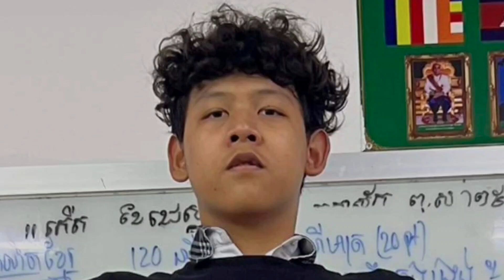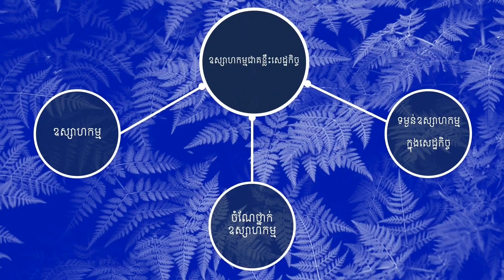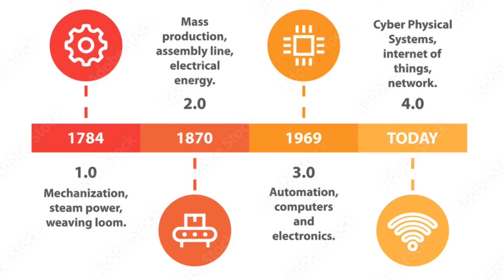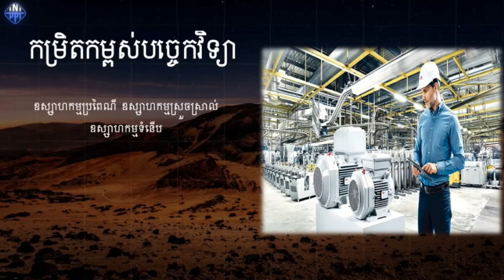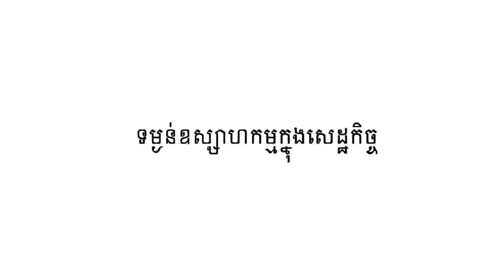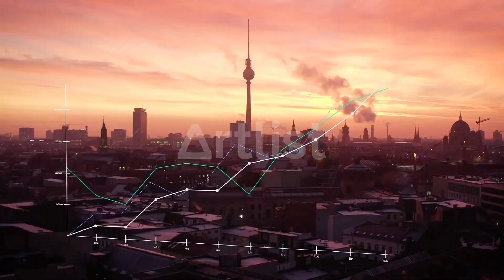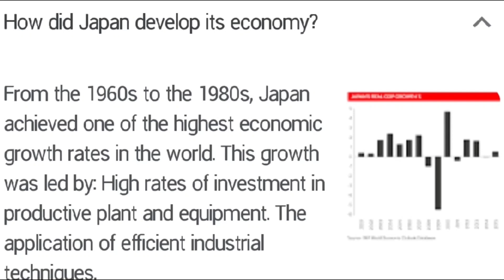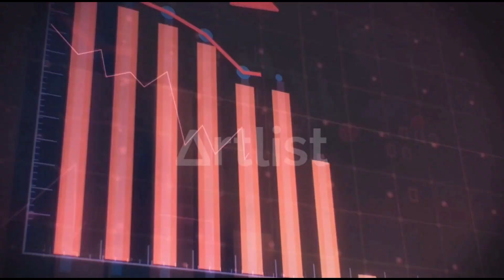ភូមិវិទ្យាថ្នាក់ទី១០ ជំពូកទី១ មេរៀនទី១​ ឧស្សាហកម្មជាគន្លឹះនៃសេដ្ឋកិច្ច 10A 2023 psis